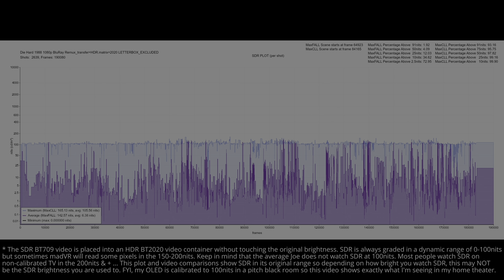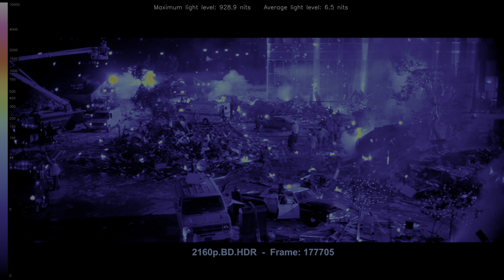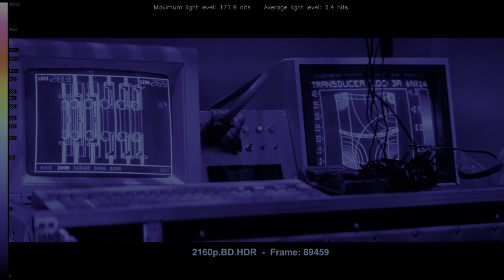Die Hard 1988 4K UHD HDR vs 1080p BluRay SDR 100nits REVIEW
Explore the visual impact of Die Hard 1988 in HDR ! 🌍🔍 Forget about the meaningless SDR tone-mapped comparisons, this video shows the actual difference without any compression or loss between HDR and SDR. Comparing HDR Rec.2020 to the SDR Rec.709 version, witness the stunning differences in color and detail. Immerse yourself in the future of cinematic excellence... * Can be viewed in HDR in Chrome/Edge/Opera but not in Firefox. Dont forget to turn on HDR in the Windows display settings.. 🎥✨

🖥️ Device Compatibility:
00:07 intro